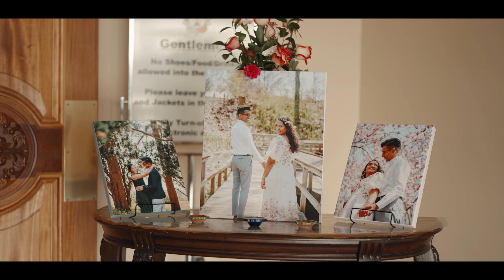Sri Sathya Sai Baba Centre Wedding Highlight Film: Suthan & Gayathri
Origin Weddings is a Toronto based wedding video and photo production company. We are an in-house, all-in-one wedding shop for newlyweds looking to capture their wedding day, with a talented and enthusiastic team. We believe in tailored shooting styles and customized packages, giving you the freedom and flexibility to choose your wedding essentials with custom rates. View our latest wedding film at Sri Sathya Sai Baba Centre.

Services Include - Wedding Videography, Wedding Photography, Wedding Live-Stream, Photo-Booth & 360 Video-booth